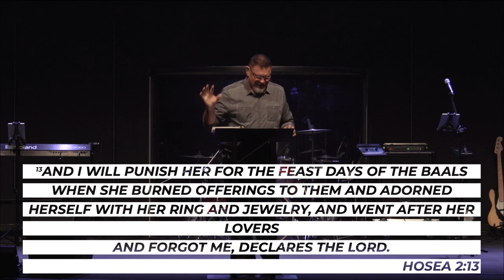Reconcile | Week 2